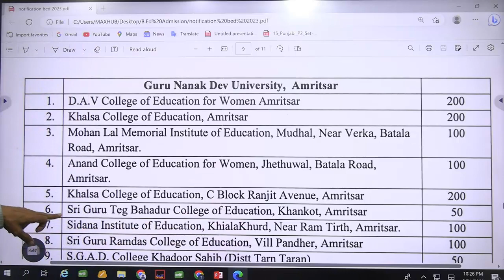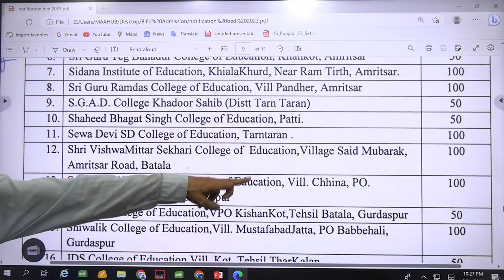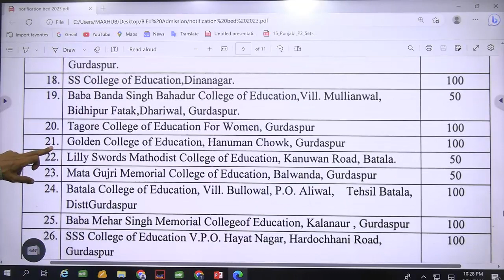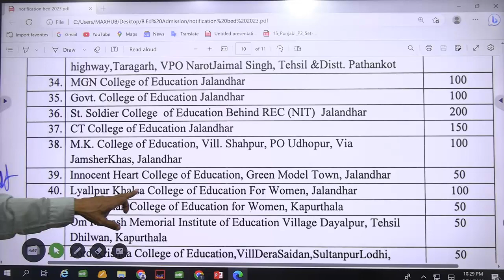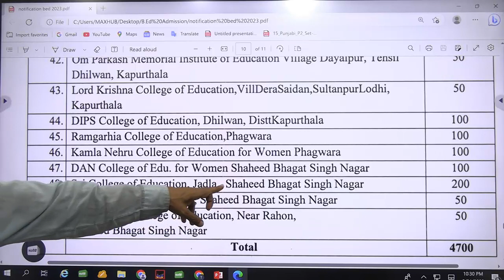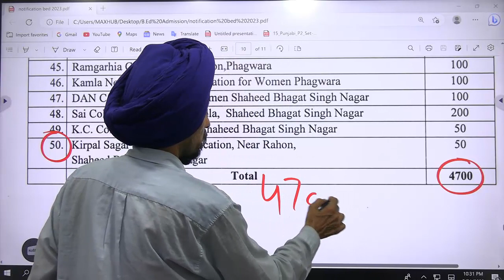List of B.Ed. Colleges & seats l GNDU Amritsar l By government of Punjab l Dr. Tirath Singh l